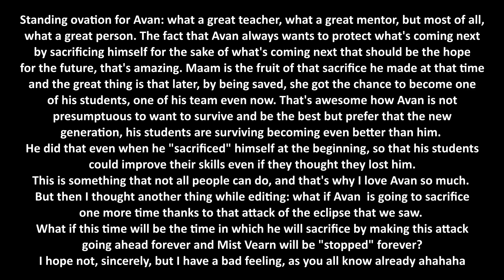Dragon Quest: The Adventure of Dai EPISODE 89 Reaction video & THOUGHTS!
By preserving my rights, I do not want my image to be used in other videos except for this one.

IF YOU WANT TO DONATE SOMETHING TO THE CHANNEL, HERE IS THE LINK / SE VOLETE DONARE QUALCOSA AL CANALE, DONATE QUI :

For inquieries, questions, requests and more send an email at / per richieste, sponsor e quant'altro, scrivete una email a